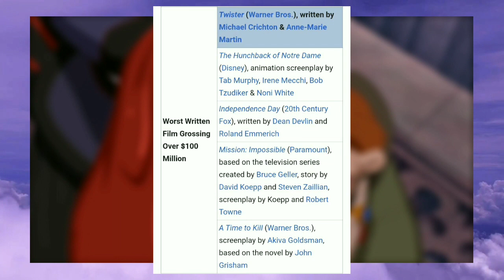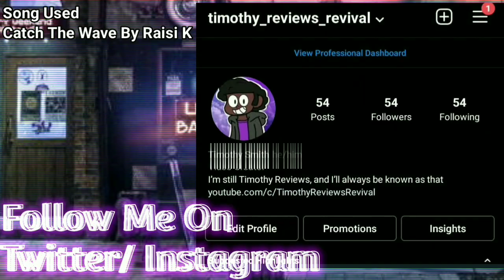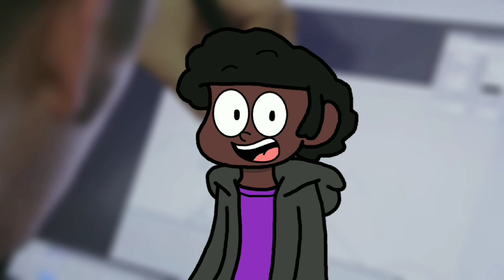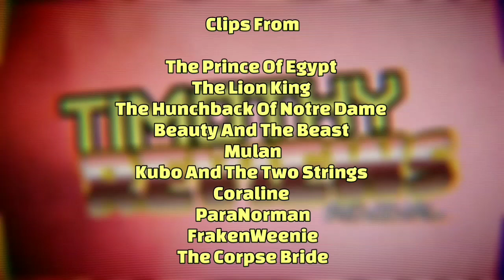Cinematography In Animation Is Important - (Timothy Reviews Revival)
But anyway I brought up Inside Out because it made think of other animated films that properly used cinematography because it blows my mind how animated film 2d or 3d, find a way to use camera shots like Close-Up, Extreme Long Shot, Over The Shoulder, Low Angle, you get what I’m saying, now End Of Evangelion has amazing Cinematography, but in order for me to talk about that movie I need to rewatch it and….that movie messed me up bro, but we still have other films to talk about, I wrote a list of films that in my opinion, have some of the best Cinematography, now keep in mind, I’ll give my opinion on the film but keep in mind these are not reviews so I’m not going fully in-depth, so let’s start off with hand-drawn films, and you already know I can’t a video on cinematography without mentioning

Written & Directed
Timothy Smith

Produced By
David Smith

Intro By
Ickhono

Clips From

Mulan
Kubo And The Two Strings
Coraline
ParaNorman
FrakenWeenie
The Corpse Bride
Spider-Man: Into The Spider-Verse
Tangled
Moana
Weekends
Us Again
Lava
Bird Karma
Piper
The Blue Umbrella

Character Stills By
Manuel D

Intro/ Background By
Josh Spencer Green

Drawn By
Ramens Retrospective

Outro Song
Ramsey By: Drwn

Created By
Timothy Smith